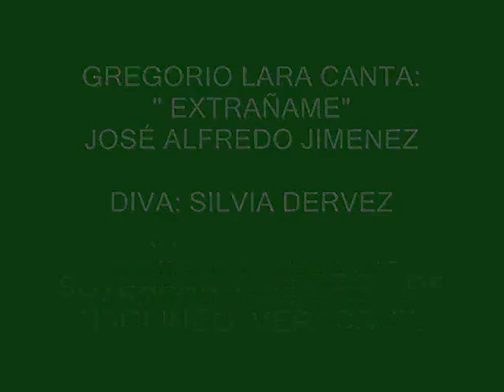GREGORIO LARA CANTA: EXTRAÑAME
DEL MAESTRO JOSÉ ALFREDO JÍMENEZ, LA MUSA ES SILVIA DERVEZ, PAISAJES DE VERACRUZ, Y GUANAJUATO.